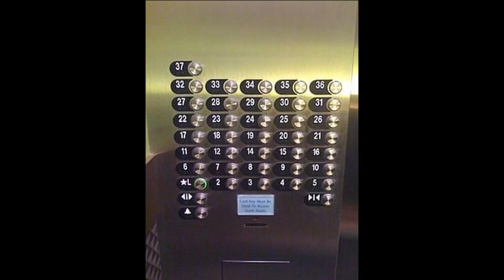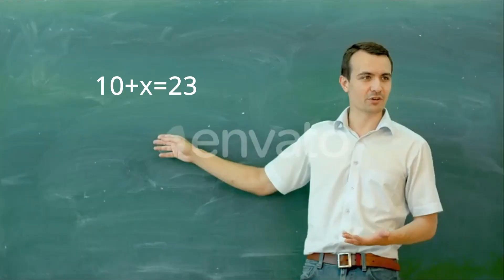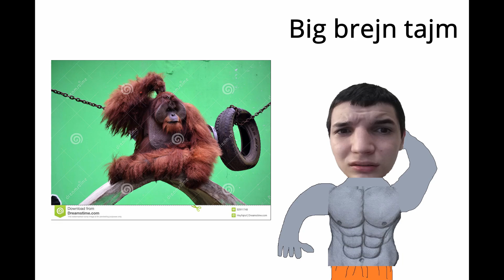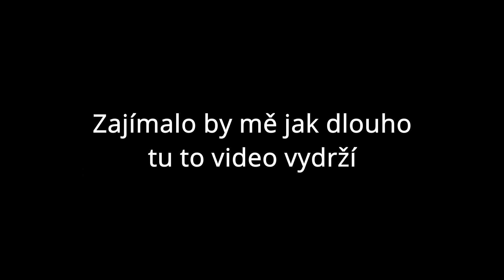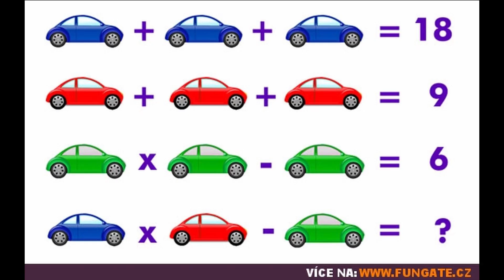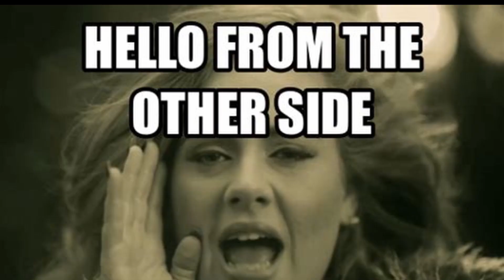???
Jo ještě důležitý: Jedno kliknutí pro deset let smůly. Pro štěstí dvojklik.
To jsem zapomněl zmínit.